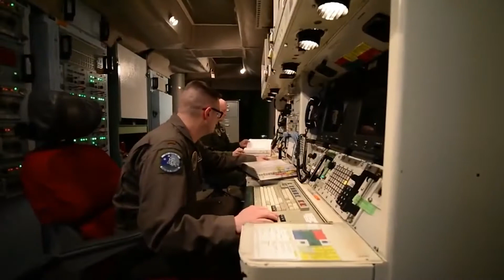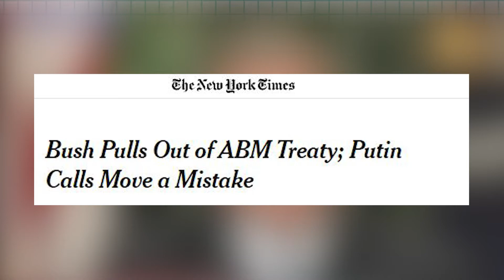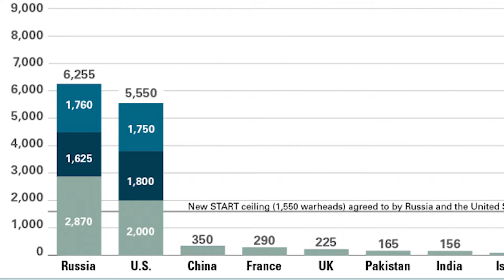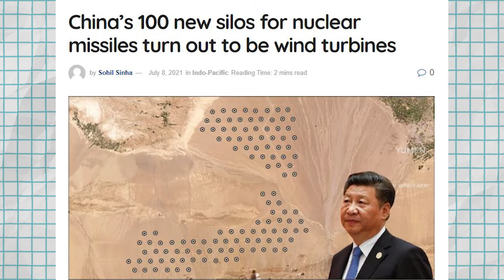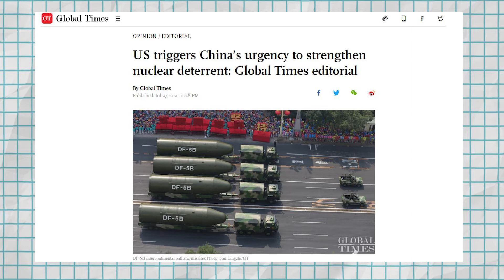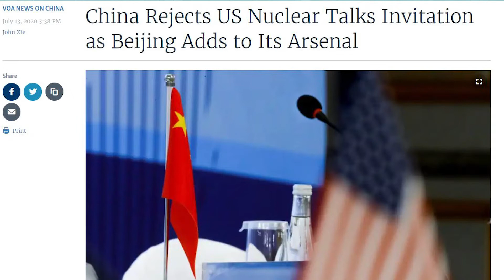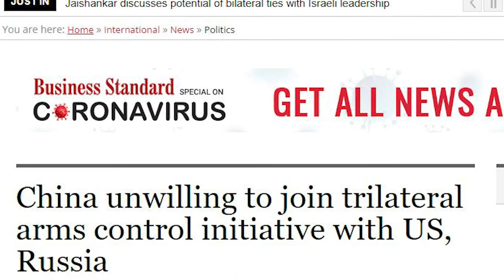WHY IS CHINA EXPANDING ITS NUCLEAR ARSENAL?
This is Hami, one of China's least-known cities but today we are inspecting it as it has become a host of China's most recent nuclear silo facilities.